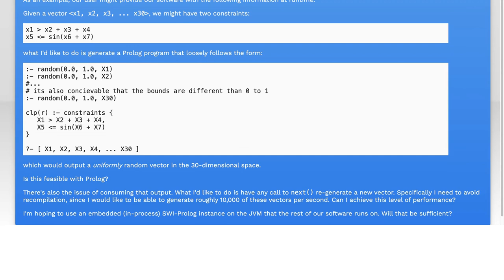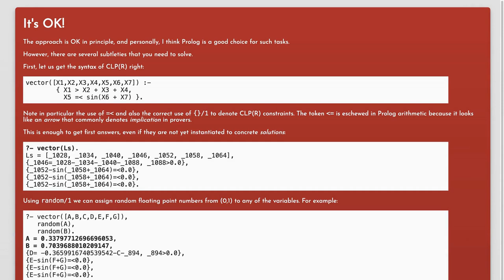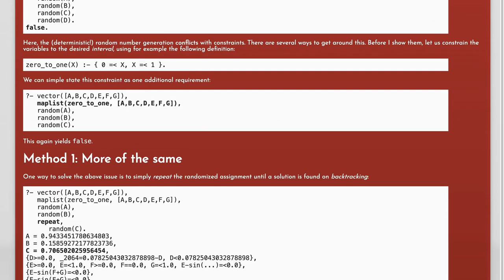Using Prolog & CLP(R) for a system of constraints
random: Using Prolog &amp; CLP(R) for a system of constraints

Related to: random, prolog, constraints, clp